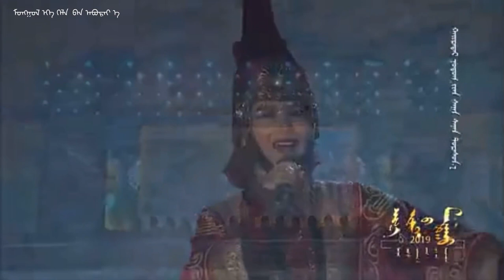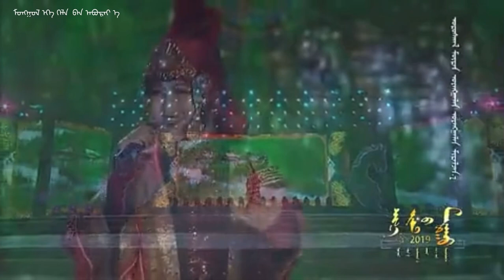ᠠᠮᠤᠭᠤᠯᠠᠩ ᠬᠡᠮᠡᠬᠦ ᠳᠠᠭᠤᠤ ᠣᠷᠳᠣᠰ ᠊ᠤᠨ ᠳᠠᠭᠤᠴᠢᠨ ᠨᠠᠷᠠᠰᠤ᠃2019 ᠣᠨ ᠊ᠤ ᠥᠪᠥᠷ ᠮᠣᠩᠭᠣᠯ ᠊ᠤᠨ ᠴᠠᠭᠠᠨ ᠰᠠᠷ᠎ᠠ ᠵᠢᠨ ᠦᠳᠡᠰᠢᠯᠡᠭᠡ